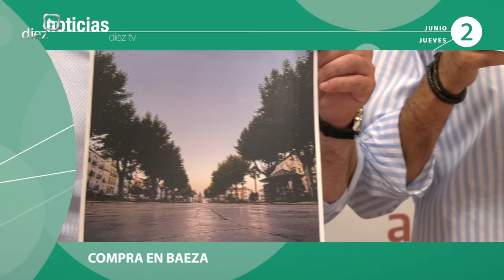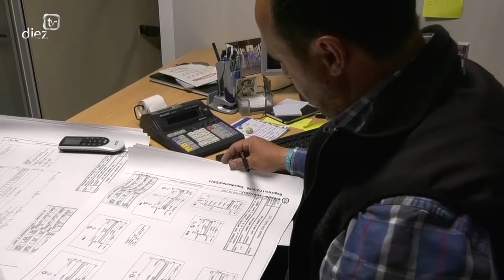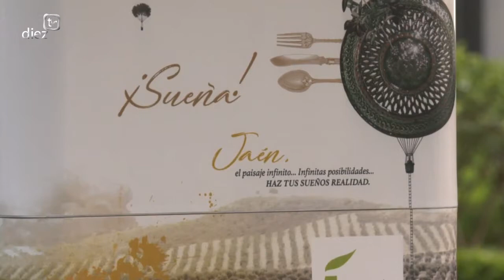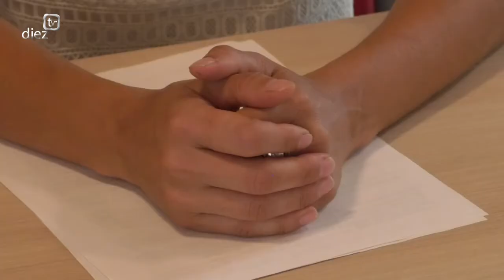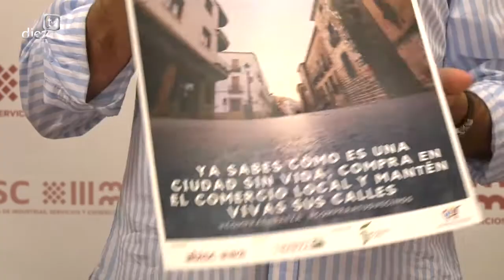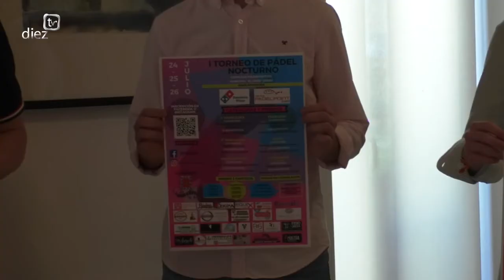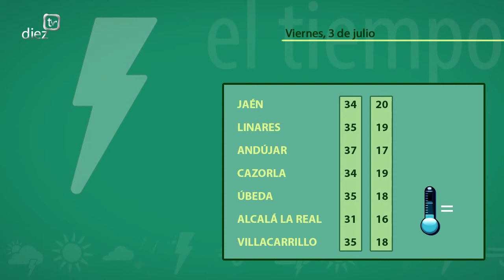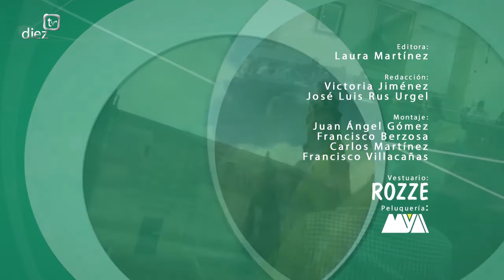Noticias Diez TV Úbeda (02-07-2020)